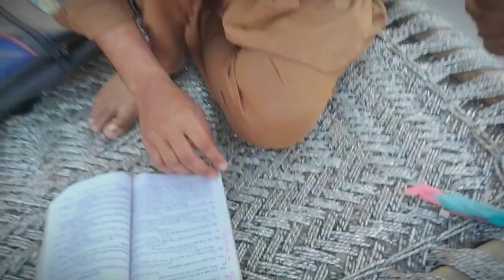village vlog beautiful village view 😍😍(jameel pendu)